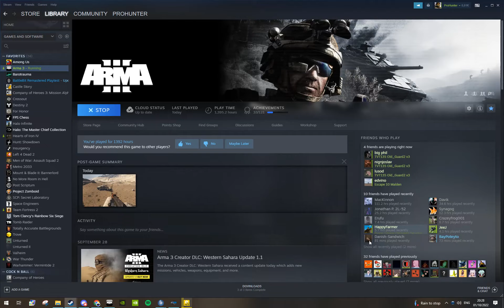PLH, AFI Compilation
Few clips from gogu and pete, didnt get many other perspectives. Might make a part 2